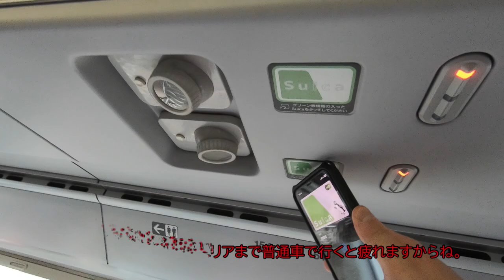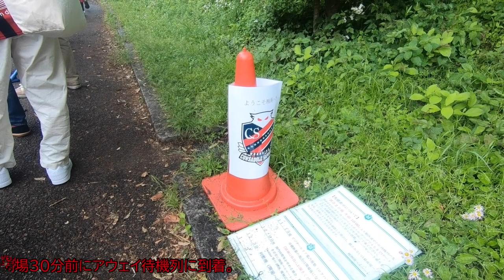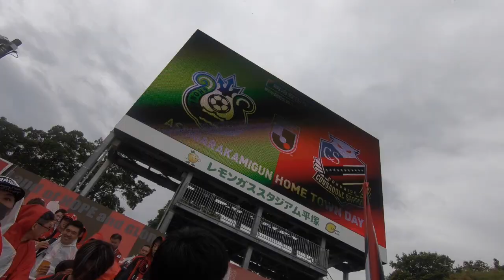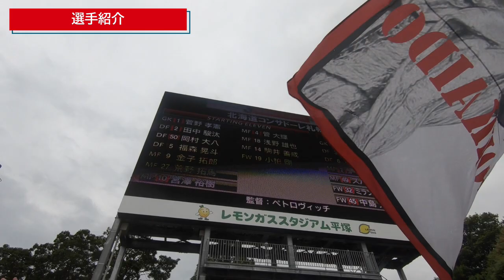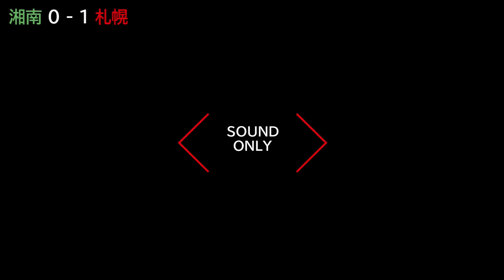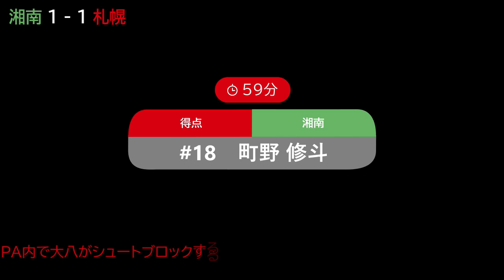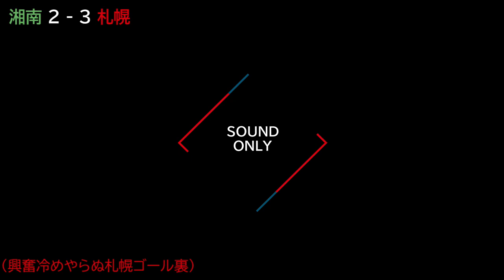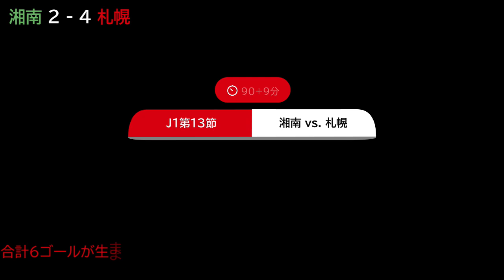【Vlog】4ゴールの逆転劇！平塚アウェイゴール裏でコンサドーレを応援してきた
J1リーグ・北海道コンサドーレ札幌vs.湘南ベルマーレの試合を観に行った時の様子を動画にしました。
今回から動画編集ソフトをAviutlからPowerDirectorに変えました。
新チャントもあります。